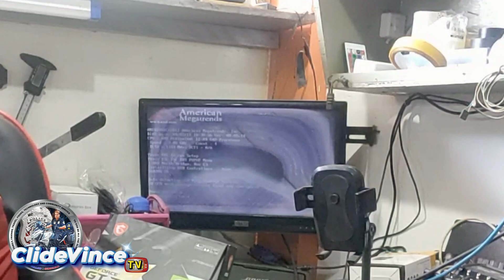Computer Desktop no display solution / Cleaning and RAM Replacement / clidevincetivi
Client: Sir @ajhaymoreno9101
Thank for trusting Caretech Computer Repair Services